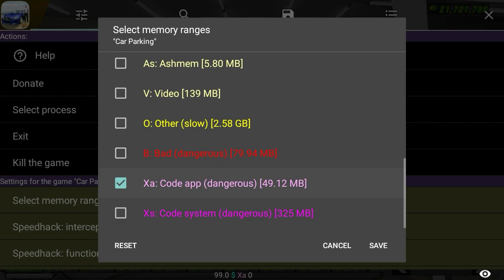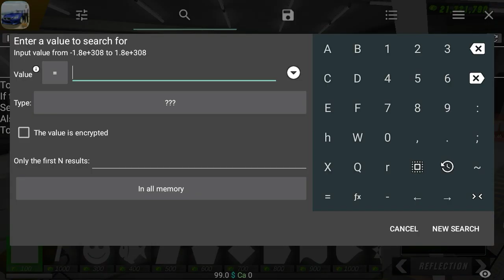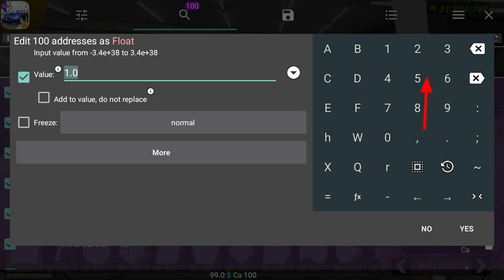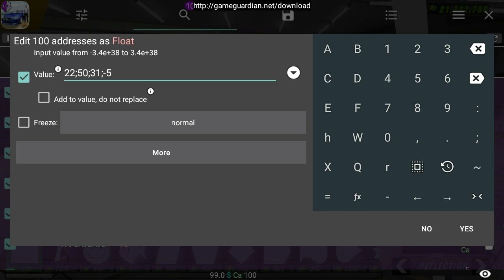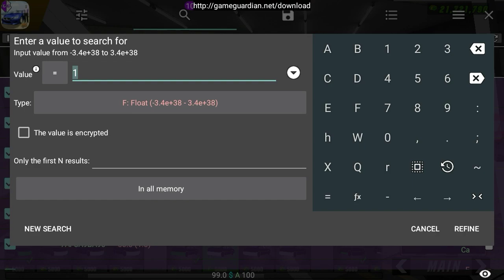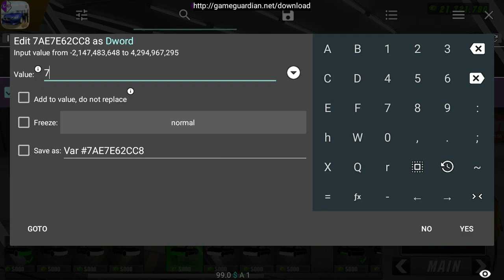HOW TO MAKE TRIPLE CHROME [ + FAST CHROME + NO BUMPER ] [ IN CAR PARKING MULTIPLAYER V4.7.0 ]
WATCH THIS HOW TO FAST CHROME AND TRIPLE CHROME + NO BUMPER .. THANKS FOR WATCHING HOPE YOU LIKE IT THIS VIDEO LIKE AND SUBSCRIBE❤️😱 FOR MORE FREE ACCOUNT OR TUTORIALS ❤️😱😇 STAY SAFE ❤️